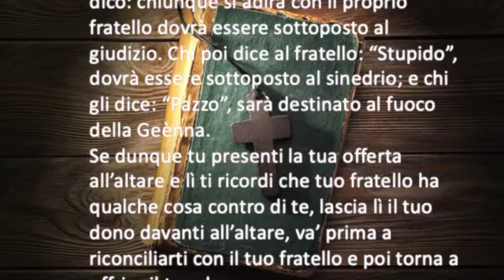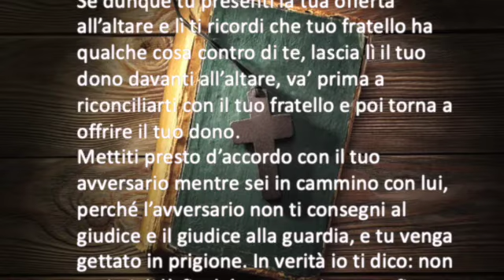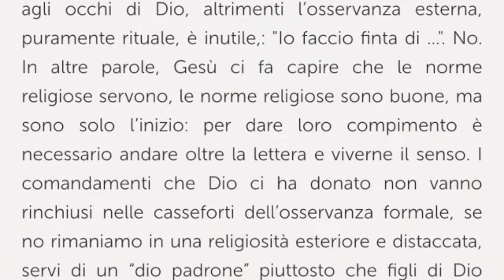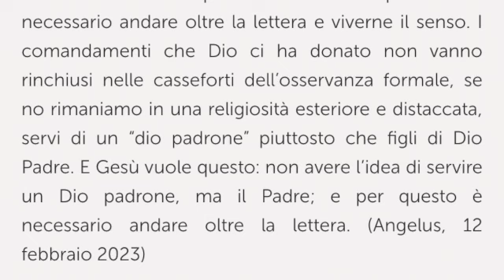Sant'Antonio di Padova, presbitero e dottore della Chiesa